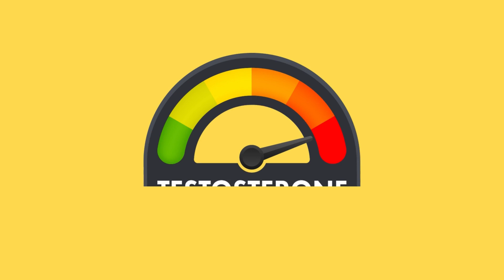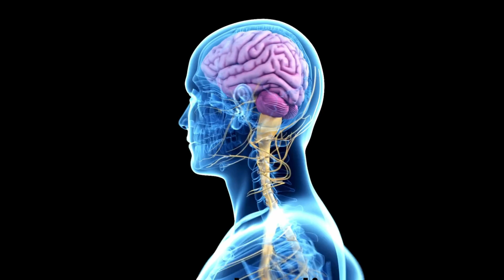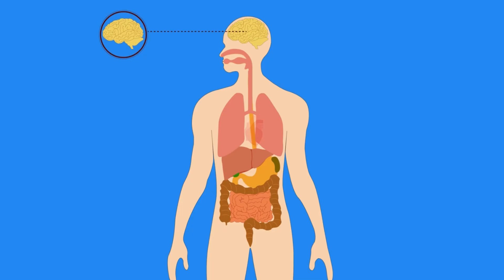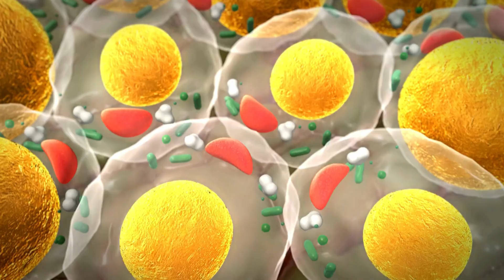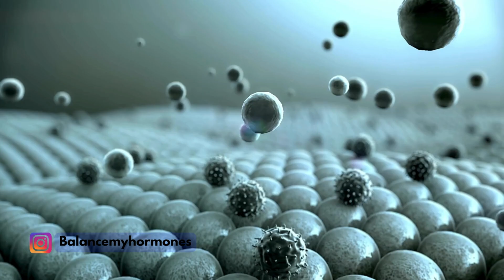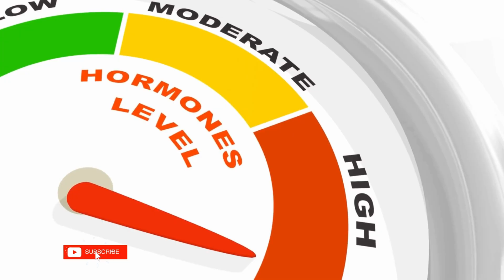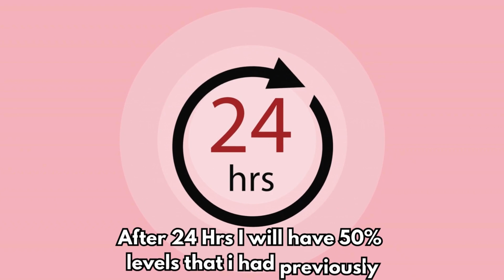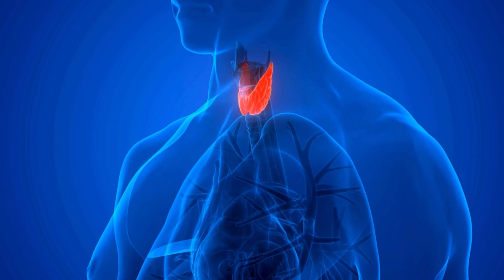TRT for Beginners: Blood Tests, Symptoms, and Biomarkers explained by top trt expert Dave Lee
In this extensive discussion about testosterone replacement therapy (TRT), various key points are addressed. The conversation covers the complexity of human health, the diagnostic process, treatment modalities, and the importance of personalized care. Here are the main takeaways:

1. Complexity of Human Health:
    - The human body is a complex system with interconnected subsystems, which means TRT requires more than a one-size-fits-all approach.
    - Factors like lifestyle, diet, stress, and other health conditions (e.g., thyroid issues, adrenal health) significantly impact testosterone levels and overall well-being.

2. Diagnosis and Blood Testing:
    - Accurate diagnosis of low testosterone involves comprehensive testing, including multiple blood tests spaced over time to account for natural fluctuations in hormone levels.
    - Symptoms of low testosterone can overlap with other conditions (like hypothyroidism), so a thorough evaluation of various biomarkers is essential.

3. TRT Modalities:
    - The choice between injections and creams should consider the patient's lifestyle, preferences, and response to treatment.
    - Injections are generally preferred for their consistency, but creams can be effective if used correctly.
    - Each modality has its nuances. For example, the timing of blood tests after application or injection is crucial to accurately assess hormone levels.

4. Patient Support and Education:
    - Continuous support from health coaches or patient advocates is crucial for managing TRT effectively.
    - Education on potential side effects (like acne, changes in temperament) and the need for lifestyle adjustments is necessary for patients starting TRT.

5. Monitoring and Adjustments:
    - Regular monitoring and adjustments based on both blood work and symptom resolution ensure that the treatment remains effective and safe.
    - Understanding that hormone levels fluctuate naturally, even with consistent treatment, helps in setting realistic expectations.

6. Holistic Approach:
    - A holistic approach that includes evaluating and addressing other health markers (like liver function, kidney health, thyroid levels) alongside testosterone levels provides a more comprehensive understanding of a patient’s health.

In summary, successful TRT requires a personalized approach, comprehensive testing, continuous support, and a willingness to adjust treatment based on both objective health markers and subjective well-being.

Chapters
0:00 intro
0:50 trt steps for patients
5:03 Diagnosis and Blood Testing
10:00 TRT Modalities
14:37 Monitoring and Adjustments of Testosterone
18:50 outro

10 Changes to Expect on Testosterone  and TRT at 6 months